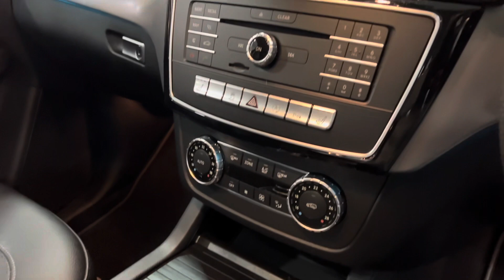Mercedes-Benz GLE250d AMG Line (Premium Plus) G-Tronic 4MATIC - Walkaround